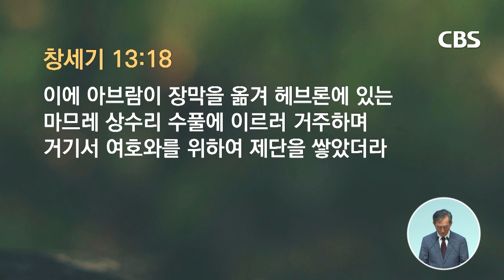[TV강단] 강릉중앙감리교회(하나님께서 하십니다_창세기 13장 1-18절) 2023.06.11